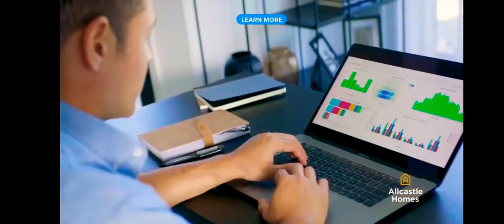MAFS Bec is caught kissing another guy on tape! "That's my brother"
MAFS Bec is exposed in front of Jake and the group with footage of her kissing an "old burn" not knowing that the footage was obtained by production.